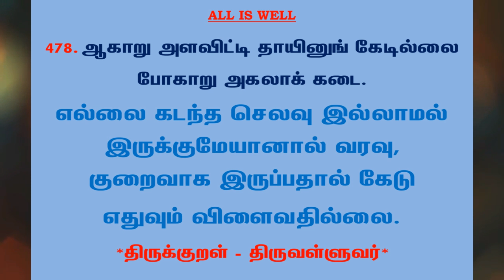#783 | தினம் ஒரு திருக்குறள் - குறள் 478 | Kural 478 - Daily One Thirukkural